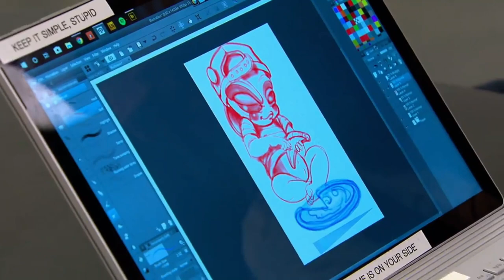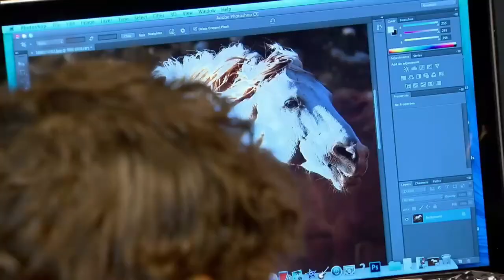Chris Nunez INK MASTER $100M Lifestyle & Net Worth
Welcome back to Watch Whisper, today on the channel we're going to be talking about Chris Nunez Ink master lifestyle and net worth. If you're excited to learn more about this then make sure you watch the whole way through because you don't want to miss the details we have for you!